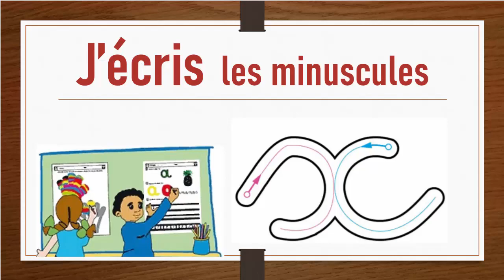la lettre x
apprendre à écrire les minuscules